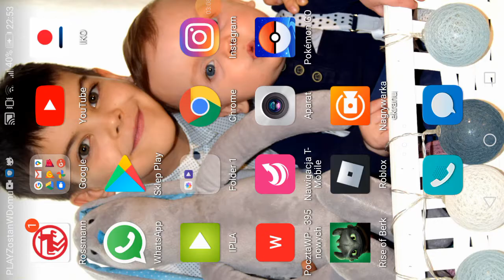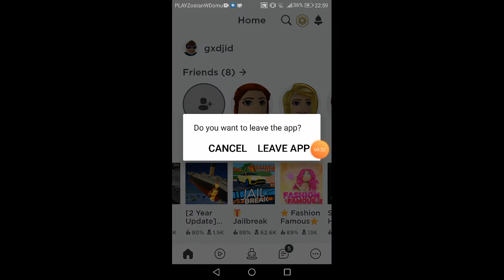3 lipca 2020